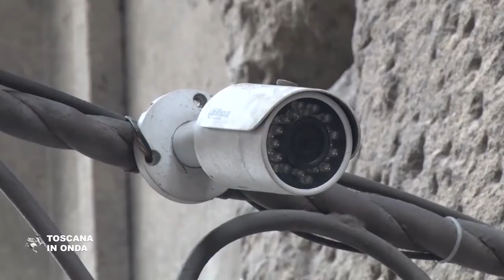Sicurezza nella città e nei paesi: in Toscana 850 000 euro per la videosorveglianza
Si allarga la rete di telecamere di videosorveglianza per garantire sicurezza nelle città e nei paesi: finanziati dalle Regione Toscana 67 progetti su tutto il territorio regionale.